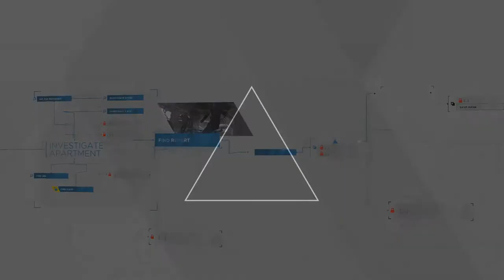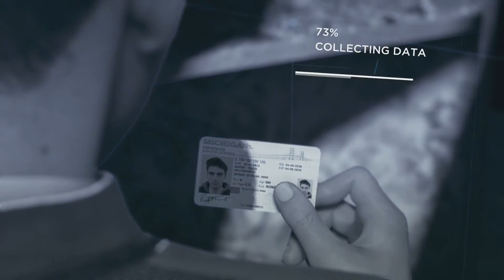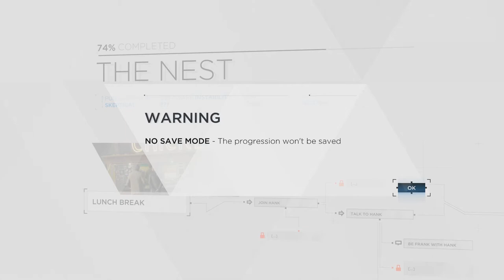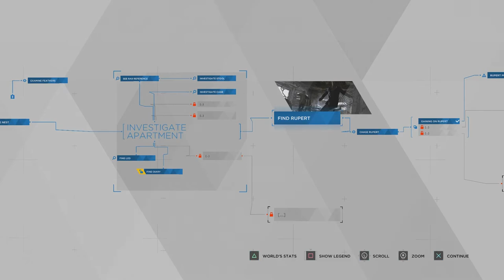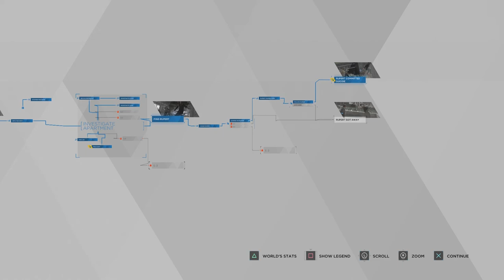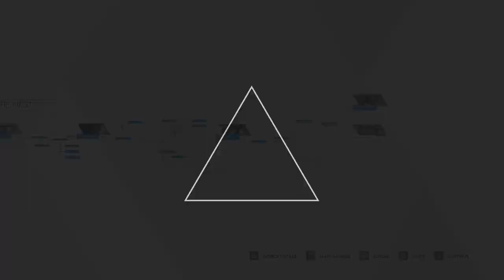ANDROID VS IPHONE? (Detroit Become Human)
Egert ja Margus üritavad aru saada, mis toimub ühe tavalise androidi peas. Millega suudab David Cage mehi sel korral üllatada ning kas tegemist on parema teosega kui mehe varasemad üllitised?